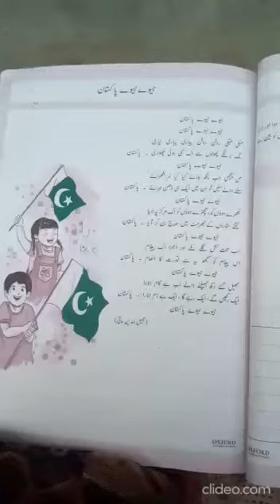class 6th Urdu A /Nazam jeway jeway Pakistan